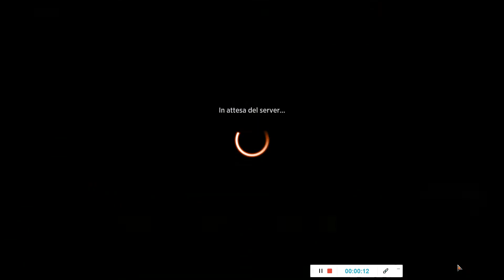001 - Magic Arena: mazzo Cavalieri Boros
Mantenere vivi i propri interessi in questo periodo non è facile.
Per quanto non giochi a livello competitivo e abbia mazzi scadenti, questa è un'alternativa, fino a quando non torneremo a sfidarci tra i tavoli da gioco in tutta sicurezza